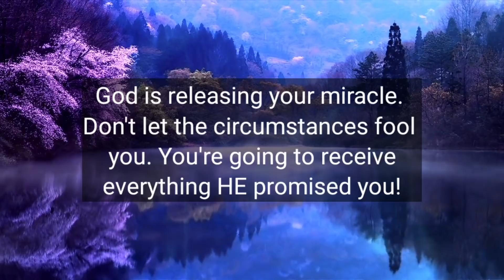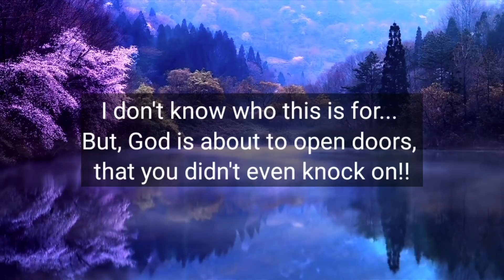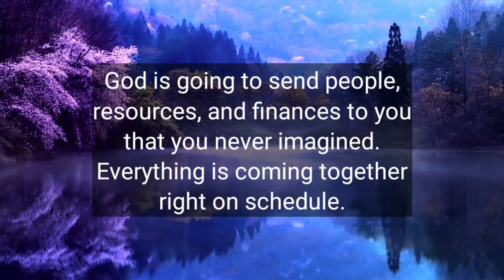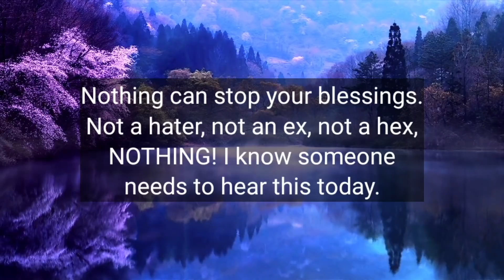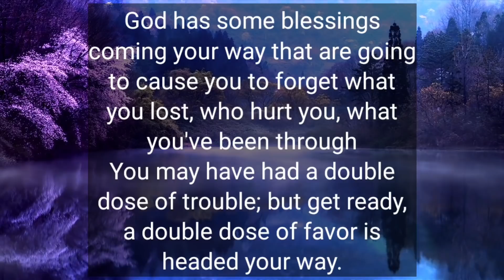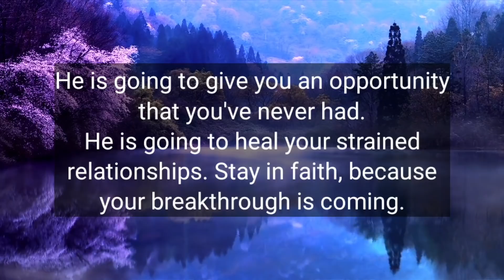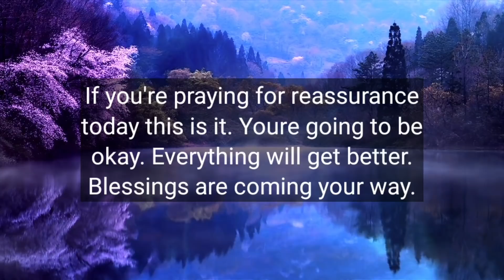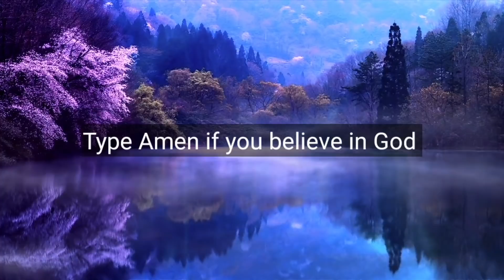7 Reasons why you should Trust God allways🌠 God wants you to know this today💖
7 Reasons why you should Trust  God allways🌠 God wants you to know this today💖

@LOA Tips